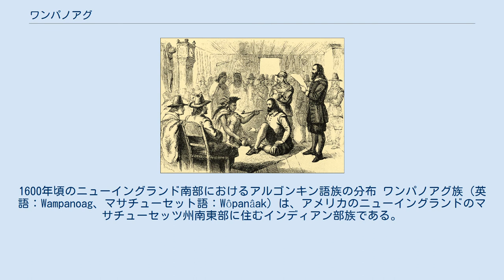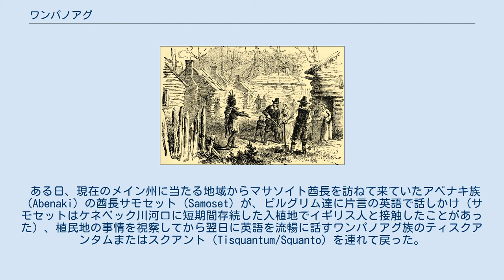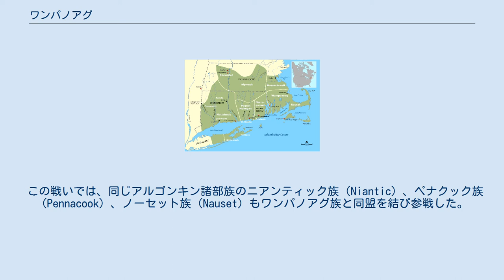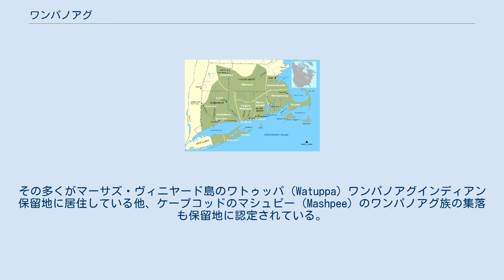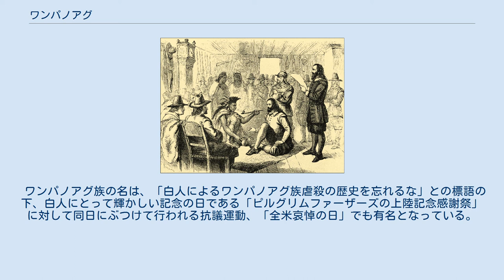ワンパノアグ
1600年頃のニューイングランド南部におけるアルゴンキン語族の分布 ワンパノアグ族（英語：Wampanoag、マサチューセット語：Wôpanâak）は、アメリカのニューイングランドのマサチューセッツ州南東部に住むインディアン部族である。
 ワンパノアグ族は北アメリカ東部の森林地帯に住むアルゴンキン語族に属する。
ワンパノアグとはマサチューセット語で「東の民」あるいは「夜明けの民」を意味し、ポカノケット（Pokanoket）､ パテュケット（Patuxet）､ ナウエトなど50以上の支族を含み、マサチューセッツ州南東部からロードアイランド州にかけてを広く支配していた。
ウィグワムと呼ばれるドーム型の小屋に住処して狩猟、漁労、耕作をして暮らしていた。
 植民者と接触するサモセット酋長の想像図 1620年、イギリスからメイフラワー号でアメリカに入植したピューリタン（清教徒）のピルグリム・ファーザーズの一団は現在のプリマス市付近に上陸した。
ピルグリム達はパタクセット支族（Patuxet）の集落跡にプリマス植民地を築いたが、慣れない環境での寒さや飢えなどで、その冬に入植者の約半数が死んだ。
インディアン諸部族はこの白人たちから発砲されるなどしていたため、近づかないよう用心していた。
 ある日、現在のメイン州に当たる地域からマサソイト酋長を訪ねて来ていたアベナキ族（Abenaki）の酋長サモセット（Samoset）が、ピルグリム達に片言の英語で話しかけ（サモセットはケネベック川河口に短期間存続した入植地でイギリス人と接触したことがあった）、植民地の事情を視察してから翌日に英語を流暢に話すワンパノアグ族のティスクアンタムまたはスクアント（Tisquantum/Squanto）を連れて戻った。
スクアントはかつてイギリス人に拉致されてヨーロッパに奴隷として売られたが、白人の教育を受けて自由を得てから通訳として植民地行きの船に乗り、故郷に戻っていた。
スクアントはインディアンの農耕や漁業の技術を伝授し、ピルグリムが冬の数か月を生き延びるのを助けた。
 また、スクアントは1621年3月にワンパノアグ族のマサソイト酋長とピルグリムが平和と友情の条約を結ぶのを仲介した。
ピルグリムが現れるまでの過去十年間、ワンパノアグ族は近隣のミクマク族（Mi'kmaq）やナラガンセット族との抗争と、白人が持ち込んだ疫病の3回に渡る流行で疲弊しており、マサソイト酋長はピルグリムとの同盟がワンパノアグ族の置かれた状況を好転させると期待していたとみられる。
あくまでインディアンにおける酋長とは、「調停者」（ピースメイカー）であり、白人が思い込んでいるような「指導者」や「首長」ではない。
スクアントは「調停者」として、新参者の白人たちとインディアンたちとの間で、申し分のない和平調停を行っていたのである。
 プリマス植民地総督ジョン・カーヴァーと友好のパイプを取り交わすマサソイト酋長の想像図 マサソイト酋長がピルグリムと結んだ条約にはプリマス植民地のために48.5km²の土地を譲渡することが含まれていた。
インディアンにとって土地は誰のものでもなく、白人の土地所有の概念のように恒久的に占有するものではなかったから、そもそもマサソイトがこの「土地の譲渡」を理解していたかどうかは疑わしい。
何はともあれ、インディアン間の抗争と白人の持ち込んだ疫病でワンパノアグ族の人口はひどく低下していた上、ワンパノアグ族の土地に現れたイギリス人の数はまだ少なく、しかも前年の冬をようやく生き延びたような有様であったため、この条約が後にワンパノアグ族の不利益になるとは考えなかったはずである。
その年の秋は各作物が大豊作であったため、ピルグリムは神の恵みとワンパノアグ族の助力に感謝し、収穫の祭を開いた。
「すべてを共有する」というインディアンの文化に則って、マサソイトたちワンパノアグ族からも90名が5頭の鹿を携えて入植地を訪れ、3日に渡る祝宴に加わった。
これが現在の感謝祭の起源であるとされる。
 マサソイト酋長の死後、ワンパノアグ族の酋長（部族の調停役）は息子のワムスッタ（もしくはワムサダ）に受け継がれた。
ワムスッタはピルグリムの入植者が父との間で結んだ条約を破って入植地を拡げ、ワンパノアグ族を追い出していることに対してプリマス入植地の植民地政府に抗議するが、病気にかかり、プリマスからの帰り道にその病気により謎の死を遂げた。
これについては毒殺されたとも言われている。
 ワムスッタの死で...